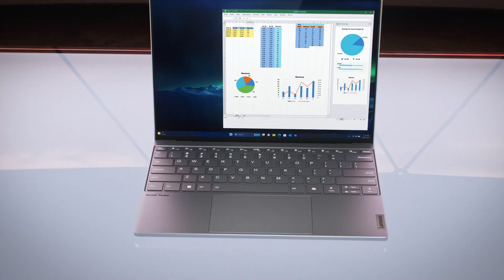Lenovo ThinkBook 13x Gen 4 - Nothing can weigh you down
ThinkBook’s flagship product is an elegant ultra-portable clamshell intelligently engineered device with premium features and provides amazing AI-accelerated productivity that delivers a truly best-in-class user experience. Unleashes faster workflow with premium mobility features engineered to do it all with Intel® Evo™ certification.